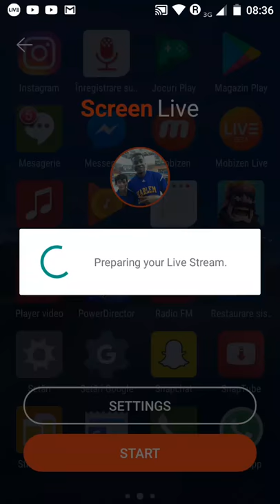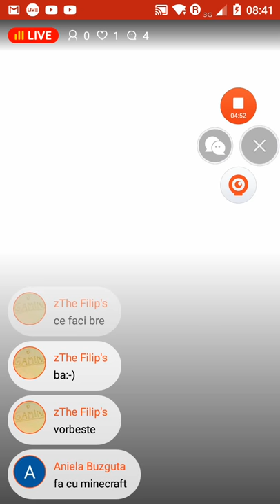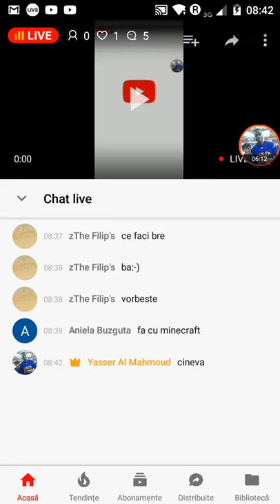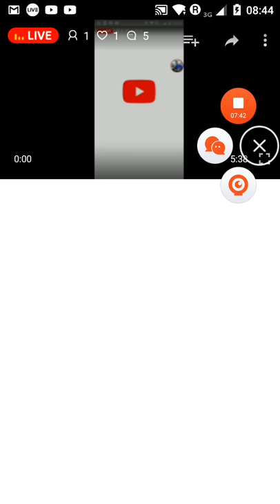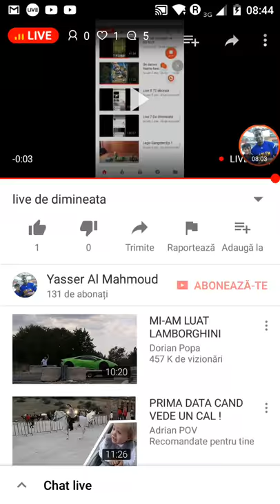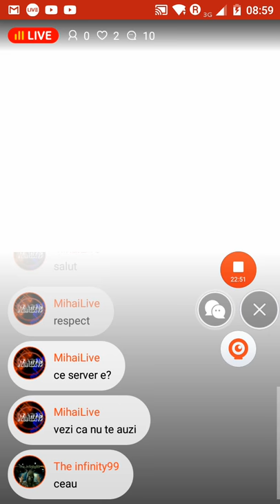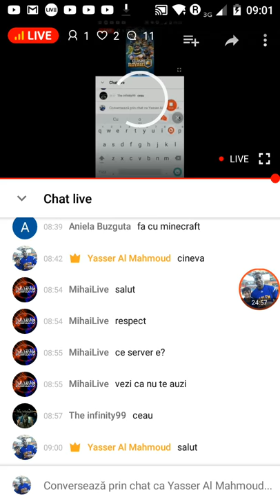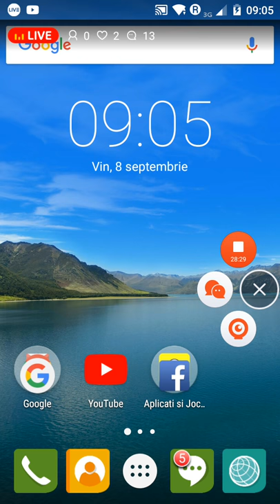live de dimineata